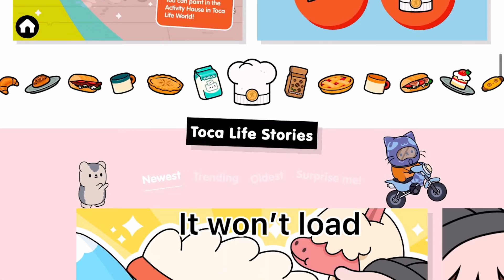TOCA WORLD MIX UPDATE!!!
WoW:D